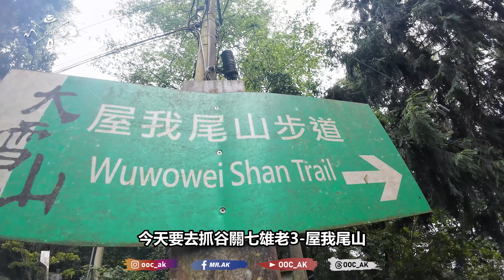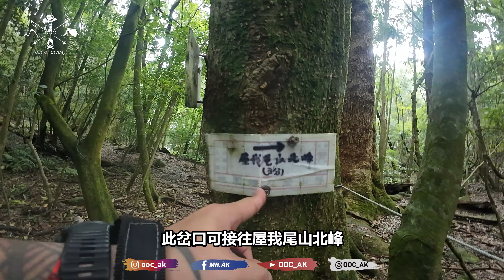【谷關七雄-老３-屋我尾山】最美仙境路線．大雪山線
抓雄任務
老三－屋我尾山
分別有谷關麗陽線＆雪山線
因為前些日子天候不佳
麗陽線封閉　所以改走雪山線
等天候穩定
肯定還是解鎖麗陽線
天氣持續陰雨　一路上沒有大景
但是莫名其妙的猶如身處夢遊仙境
真的太仙了吧
美死了！